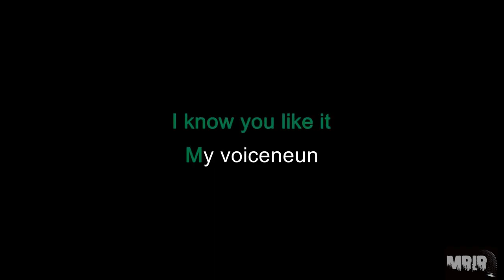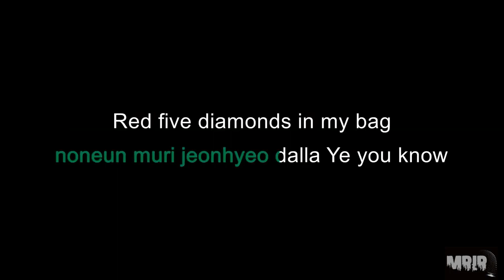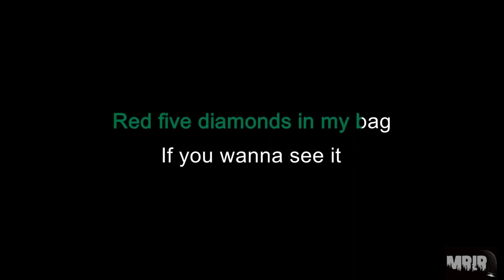G I DLE MY BAG KARAOKE Instrumental With Lyrics